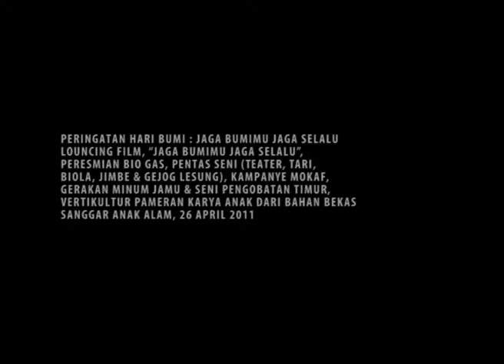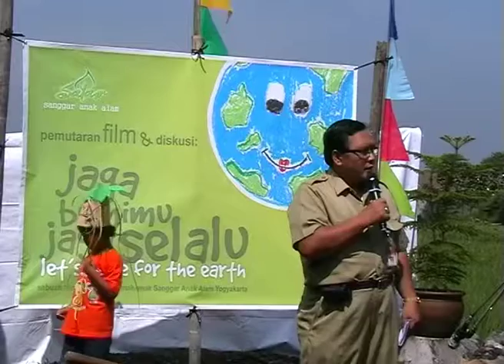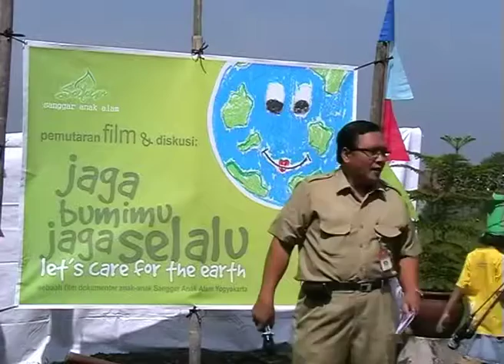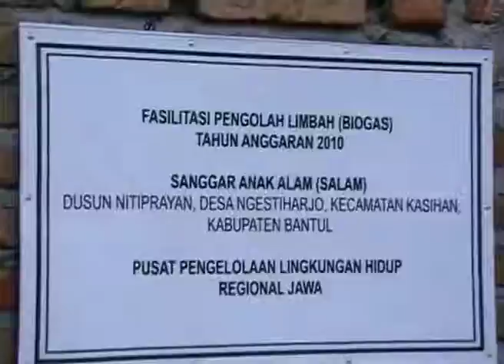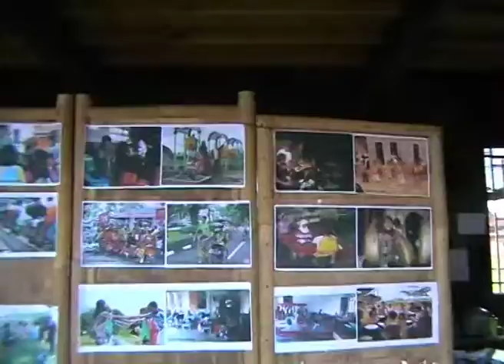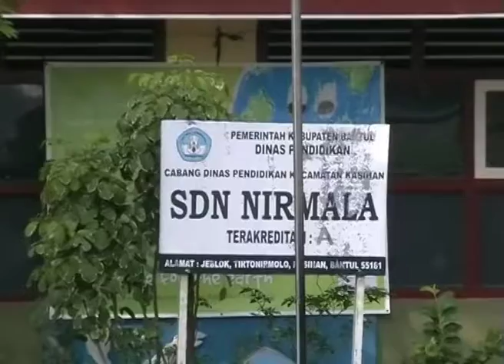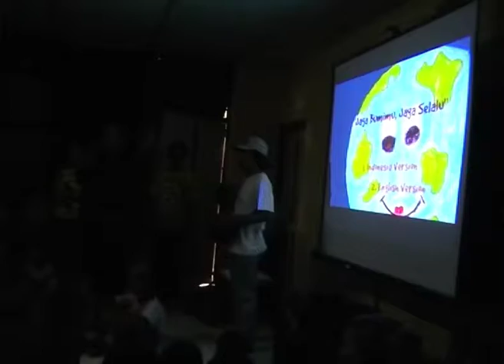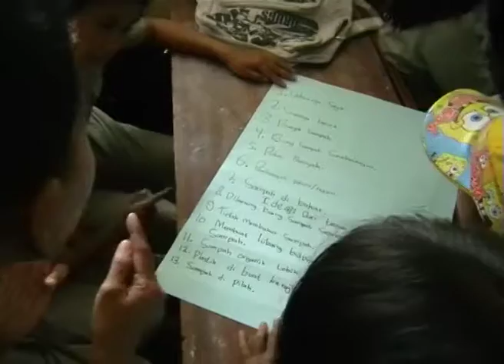Dokumentasi IVAA: JAGA BUMUMI JAGA SELALU - Sanggar Anak Alam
Event di di laksanakan di Sekolah Salam Yogyakarta, bermaksud mengenalkan lingkunagnnya sejak dini,. bagaimana menjagannya baik dari hal simpel membuang sampah, memilih makanan yang sehat dsb.
SALAM (Sanggar Anak Alam) berdiri pada tahun1988 di Desa Lawen, Kecamatan Pandanarum, Banjarnegara, pada perkembangannya metamorfose menjadi wadah kegiatan pemuda yakni ANANE 29 sampai saat ini.